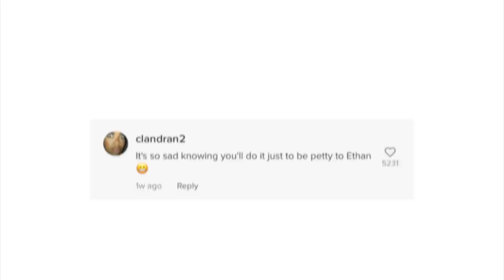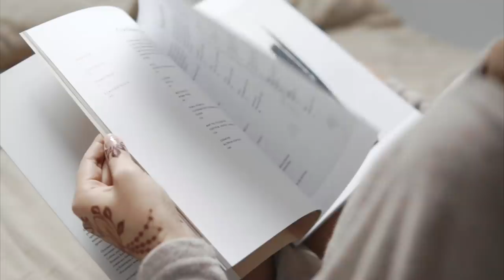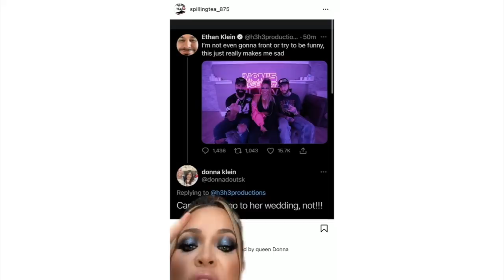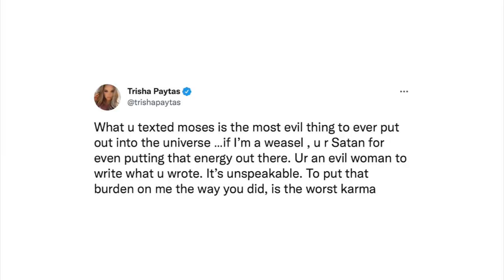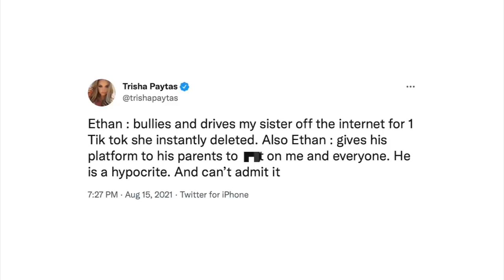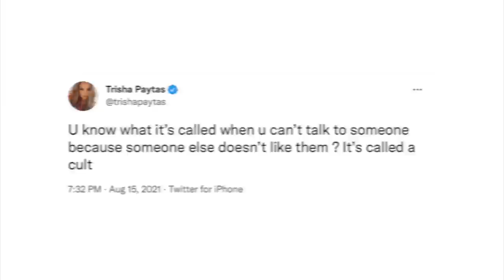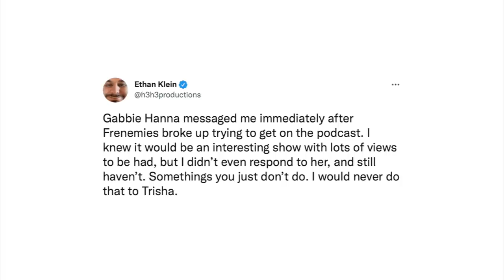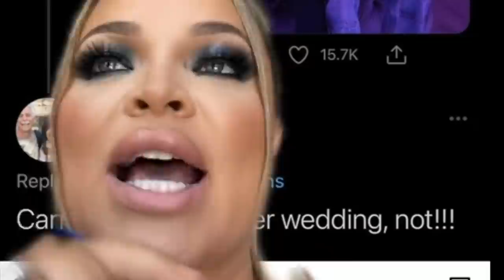Trisha Paytas betrayed everyone for ONE podcast…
Let's talk about Trisha Paytas going on Keem Star's moms basement podcast and Ethan and Donna getting involved in the mess...

[CREDITS]